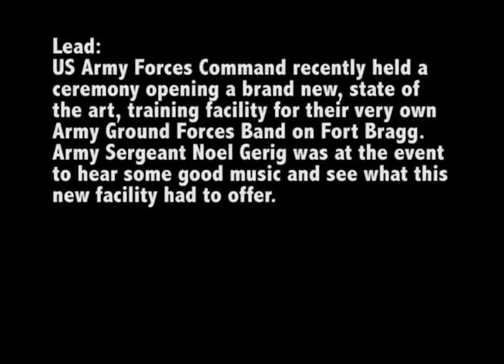FORSCOM Opens New Army Band Training Facility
Package of FORSCOM opening a new training facility for the Army Ground Forces Band. Following the ceremony the band performed many styles of music. Soundbites from Lt. Gen. Howard Bomberg, Maj. Treg Ancelet . Produced by Staff Sgt. Noel Gerig.